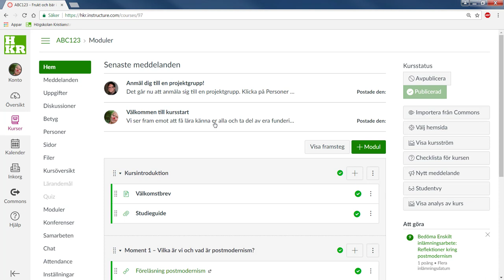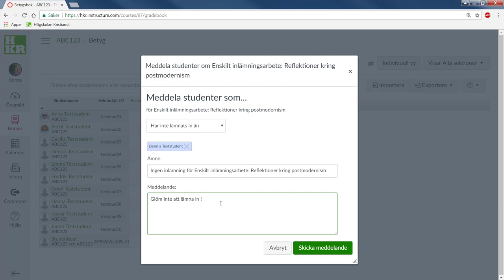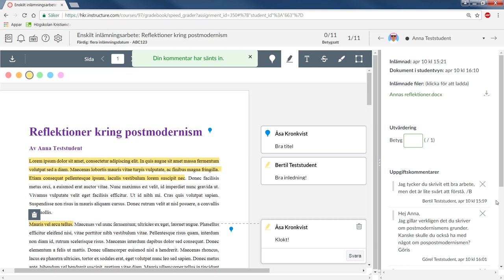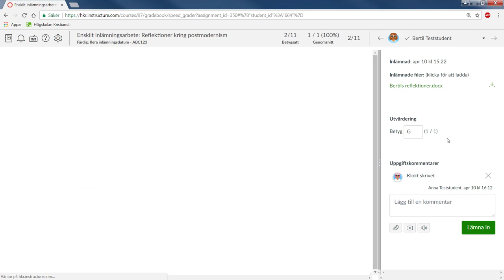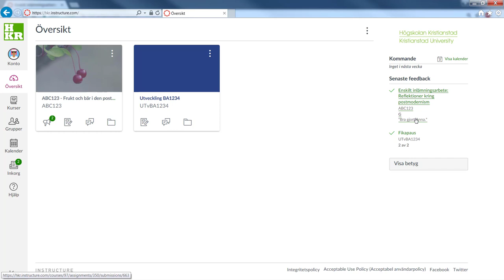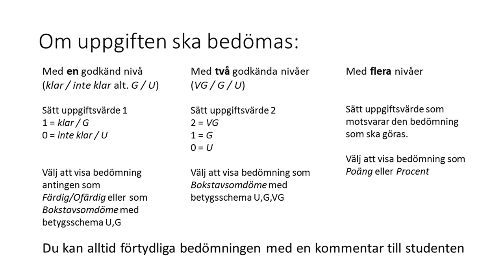Uppgifter i Canvas - bedömning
Att bedöma inlämningsuppgifter i Canvas.